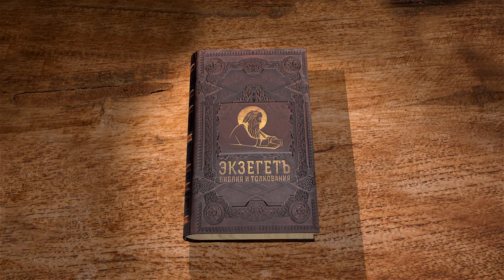Деяния Святых Апостолов. Глава 20 "Прощание с Павлом в Мелите" Священник Антоний Лакирев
Команда Экзегет.

🔸  Служение апостолов
🔸  Таинство преломления хлеба
🔸  Проповедание апостола Павла
🔸  Воскрешение отрока Евтиха
🔸  Собрание пресвитеров в Мелите
🔸  Прощальная речь Павла
🔸  Возвещание о покаянии перед Богом и вере в Иисуса Христа
🔸  Предостережение о лжеучителях
🔸  Наставление в бескорыстном служении
🔸  Трогательное прощание с молитвой